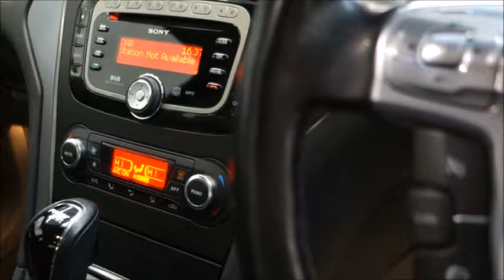FORD MONDEO 2 0 TITANIUM TDCI 5d AUTO 161 BHP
COMING WITH SERVICE HISTORY AS FOLLOWS 13K-25K-41K-47K-60K-73K-83K AND AN MOT UNTIL APRIL 2019.
**17 INCH ALLOY WHEELS**CRUISE CONTROL**PARK ASSIST FRONT AND REAR**BLUETOOTH**LED DAY RUNNING LIGHTS**HEATED WINDSCREEN**ELECTRIC HEATED FOLDING MIRRORS**AIR CON CLIMATE CONTROL AND MUCH MORE...